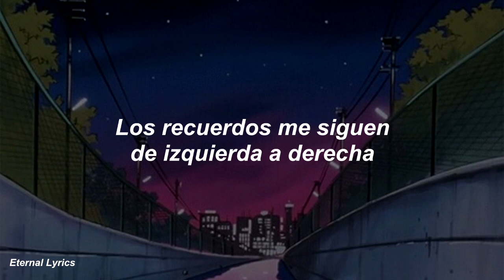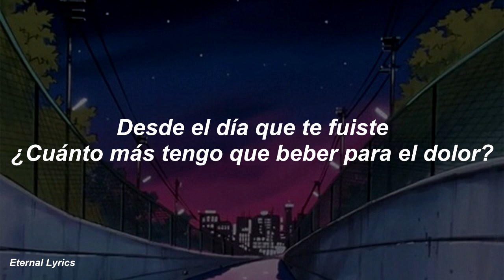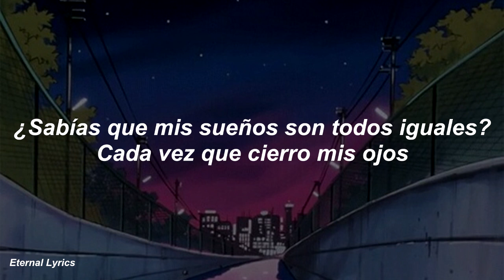Charlie Puth - Left and Right feat. Jung Kook of BTS (Sub Español)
Nota: Tampoco dudes en Pedirme una canción que quieras que traduzca en los comentarios,